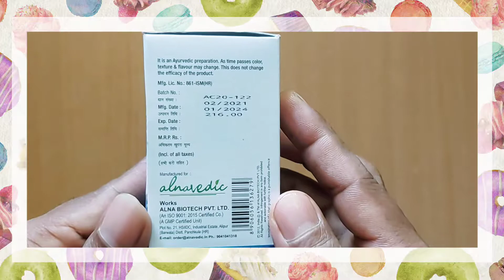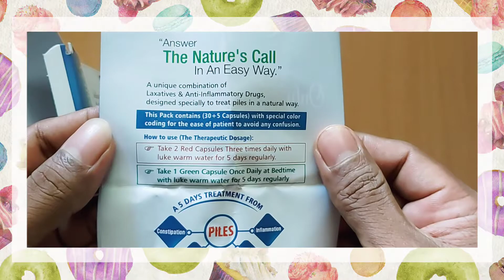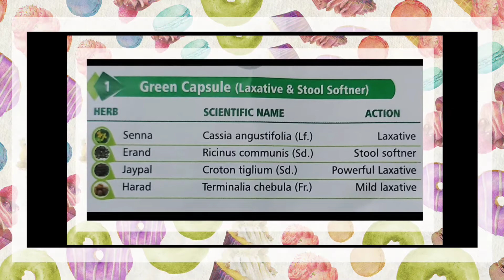Velfree | Piles | Bleeding Piles | Constipation | An Ayurvedic Product |Opening The Box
This is a video which is an awareness to the people those who don't know about this product till now. This video does not recommend to anyone. And this is also not any purpose for sale that the velfree, an Ayurvedic Product is the good medicine for pile, bleeding piles and constipation.  This is otherwise known as  5 days therapy which cures bleeding, constipation,  inflammation and itching.
Caution: To be taken under medical supervision or adviced by physician.